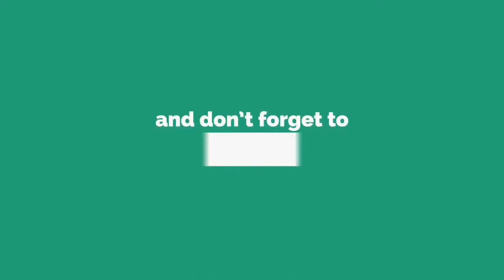Caveman Chuck Adventure | Big change.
published by January 15, 2019